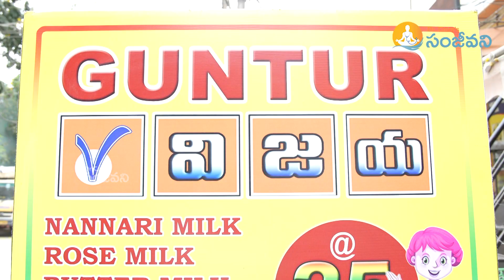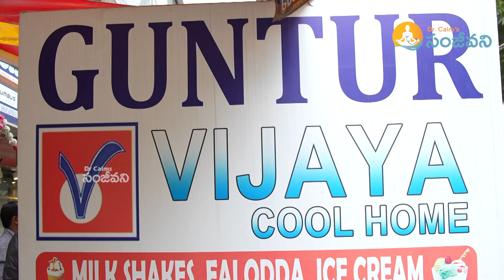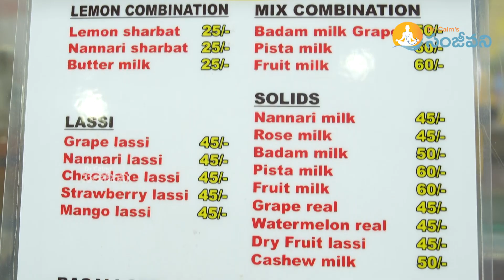Refreshing Summer Drinks with Pulpy@ KPHB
Indulge in refreshing summer drinks with Pulpy at KPHB in this enticing YouTube video. Explore a variety of flavorful beverages perfect for beating the heat. Quench your thirst with pulpy delights and enjoy the vibrant atmosphere of KPHB.